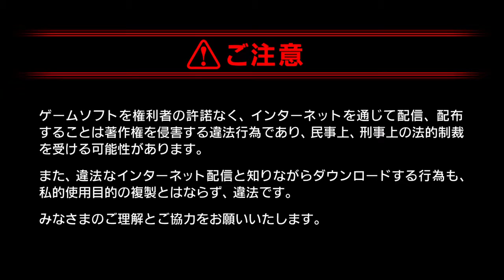FINAL FANTASY XV(ファイナルファンタジー15) - Gameplay Walkthrough Part #3 (Judgement Demo)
FINAL FANTASY XV JUDGMENT DISC 2016
Part #2

The story is about Chapter 1 half of it
.maybe 20% of
Judgement Disc?
just..maybe

This is the End of Judgement Disc !!!

And also 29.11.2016 will be release the full version